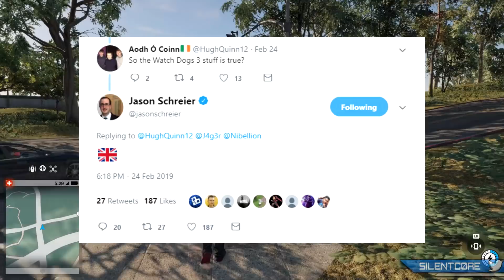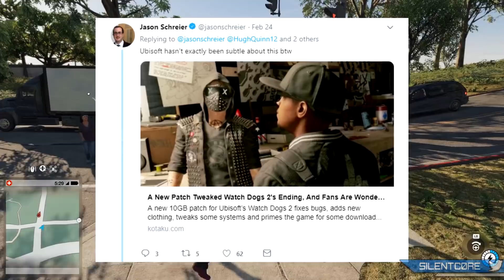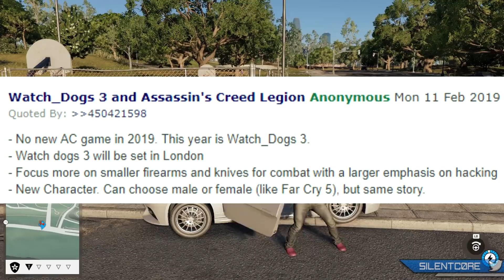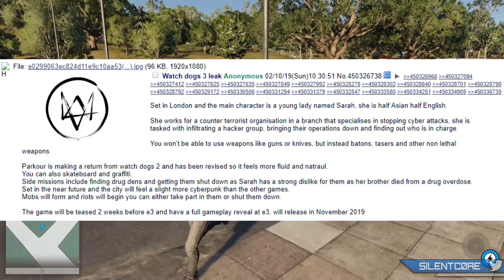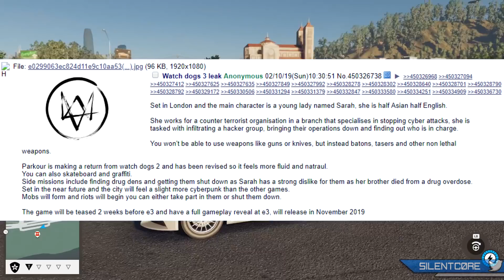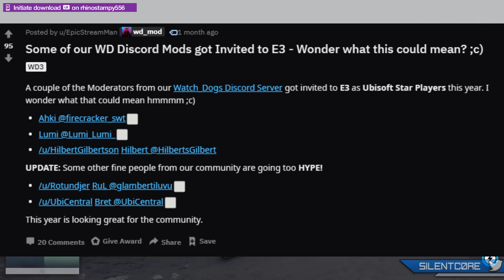5 Things You MUST KNOW About Watch Dogs 3!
Watch Dogs 3 HUGE Leak! New Watch Dogs 3 details including London Location, a Female Protagonist, Weapons and more! Are you guys excited for a Watch Dogs 3 London?